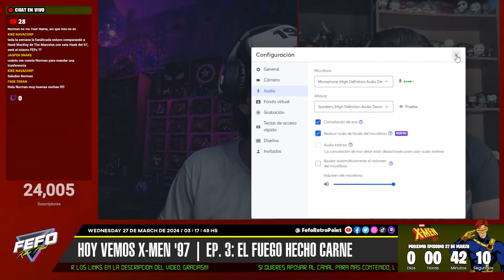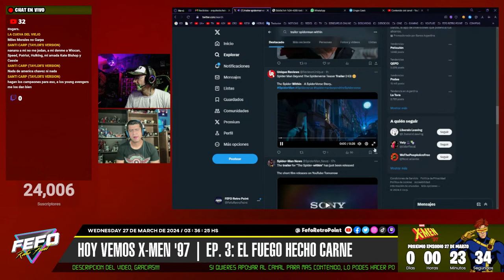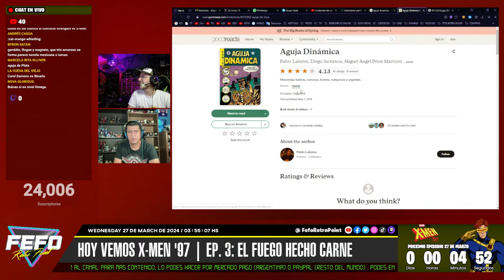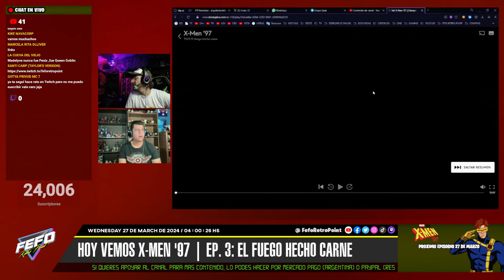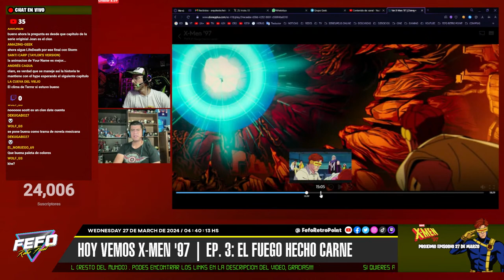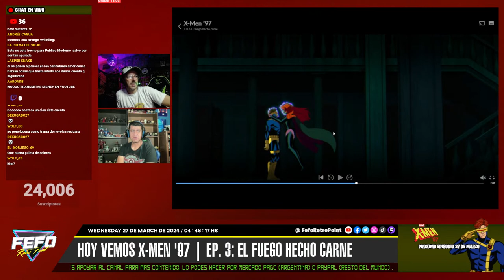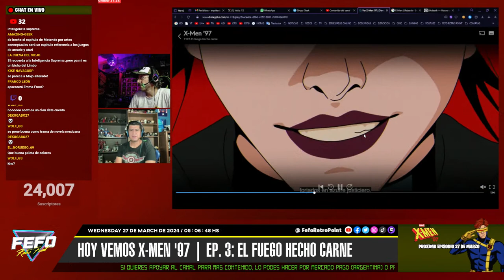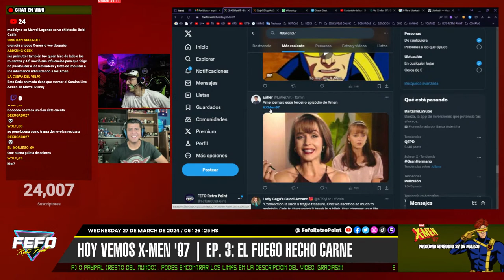X-MEN '97 - EP.3 Fuego Hecho Carne (Fire Made Flesh) WATCH PARTY 🔴 En Vivo!!!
¡Bienvenidos a Fefo Retro Point! 🚀 Hoy nos sumergimos en el emocionante universo de los X-Men con una WATCH PARTY en vivo del episodio 3 de "X-MEN '97". Prepárense para revivir la nostalgia y emocionarse con "El Fuego Hecho Carne". 🎉 Únete a la diversión mientras comentamos juntos cada momento épico, cada giro inesperado y cada explosión de acción de esta serie que marcó toda una generación. ¡No te lo pierdas y acompáñanos en esta aventura de superhéroes en Fefo Retro Point! 🔥📺

👉 REDES DE NORMAN TORREGROSA______________________________

👉 REDES DE FEFO RETRO POINT_________________________________

✉️ Dejanos en la caja de comentarios tus sugerencias y criticas constructivas.